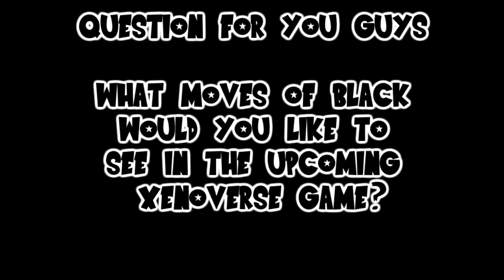BLACK GOKU SCREENSHOTS?!!?!?! DRAGONBALL XENOVERSE 2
This game is officially lit.